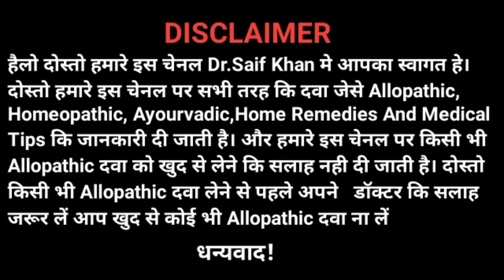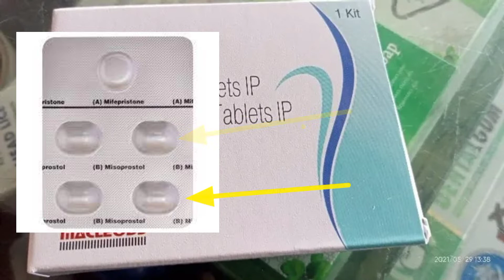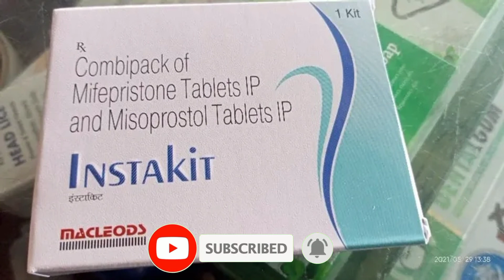instakit Tablet कितने दिन तक की Pregnancy को हटाती है। instakit Tablet full Review in hindi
Dosto humne is video me instakit Tablet ki poori jankari di hai ki yah kitne din tak ki pregnancy ko turbinate kar deti hai dosto is video ko poora dekhe or mere channel par nae ho to channel ko subscribe kar do

Tags-
Instakit use in hindi, instakit, Insta Kit kaise use kare, instakit use in Telugu, instakit medicine use Bengali,Instakit use in tamil, instakit use in Canada,instakit Tablet कितने दिन तक की Pregnancy को हटाती है,instakit Tablet full Review in hindi
Instakit tablet kese use kare, instakit Tablet full Review, instakit Tablet benefits, instakit Tablet Side effects, Khan Medical Ajitpur,Dr Saif Khan MD

For Appointment, Homeopathic medicine,Allopathic medicine,Ayourvadic medicine Blog*-